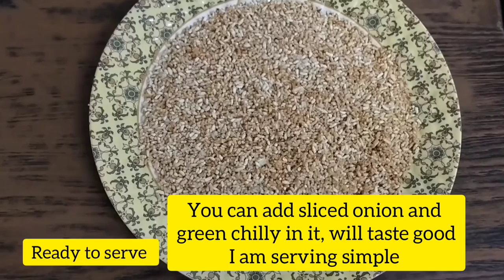CHAL VAJA AND LAAL CHA|| KURKURE RICE FRY & LEAKER TEA|| MAIBRA RICE FRY & TEA|| EVENING TEA SNACK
Hi Friends,
Today I have uploaded simple snack recipe which you can make easily at home Chal Vaja or Rice fry with leaker tea.

keep supporting to grow my channel